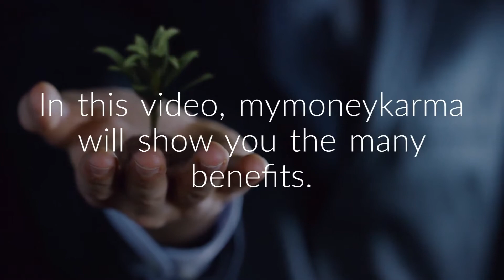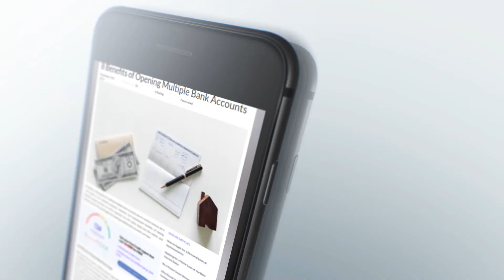8 Benefits of Opening Multiple Bank Accounts | Happy Savings - mymoneykarma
If you are thinking of, or want to open, multiple bank accounts, you'll be glad to know that there's more than one benefit in open multiple bank accounts.

8 Benefits of Opening Multiple Bank Accounts:
1. Save Money for Various Short-Term Goals
2. Open Multiple Need-Based Accounts to Track Your Money
3. Keep Your Options Open
4. Create an Emergency Fund
5. Avail Different Perks from Multiple Banks
6. Avoid ATM Transaction Charges
7. Avail Free Cheque Books
8. Increase Your Credit Card Limit

In this video, mymoneykarma will tell you everything.
And if you want to read more about this topic, read this blog

Individuals in need of financial guidance and services have stumbled on mymoneykarma, and have never gone back. Why? Because why would anyone keep looking for any other alternative if they find an alternative that satisfies them with customized solutions for any kind of problem? mymoneykarma uses proprietary algorithms to solve issues that bother their customers, predominantly in the areas of Credit Score, Credit Report, Credit Card, Gold Loan, and Personal Loan. Also a proponent of Financial Education through our Learning Center, mymoneykarma is an all-inclusive pit-stop for your financial needs.